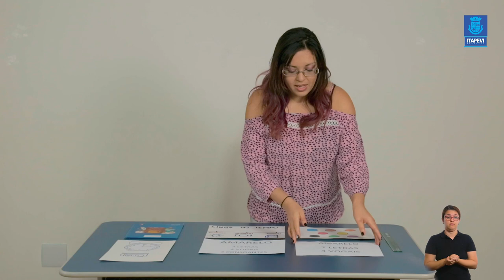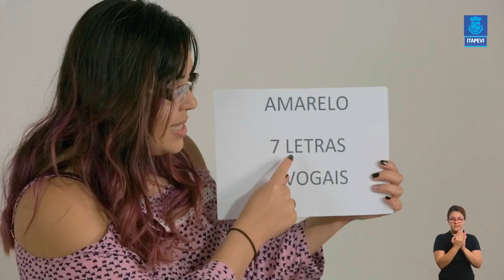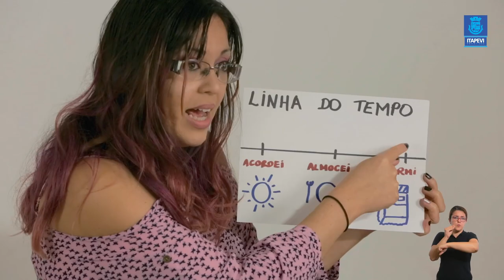LIÇÃO DE CASA - VIDEOAULA 06 PARA OS ALUNOS DO EJA